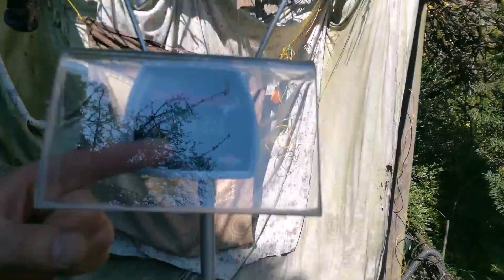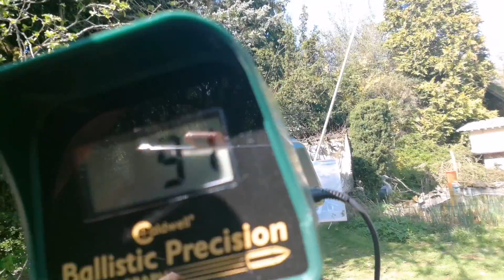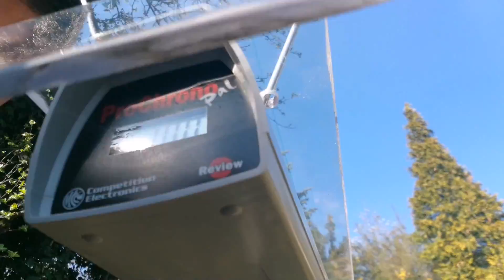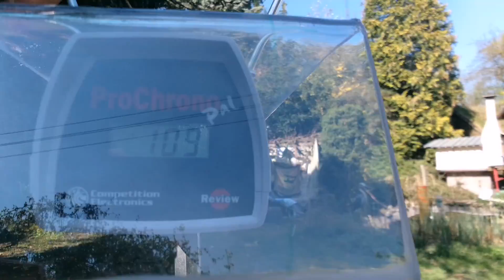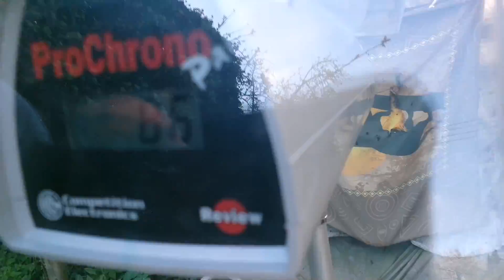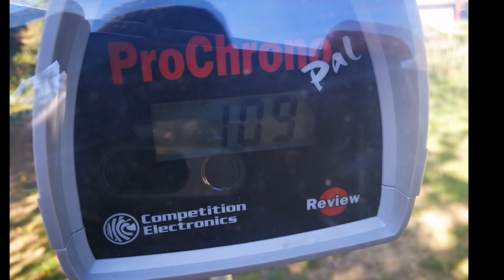Speed Verlust der Kugel, bis zum Ziel - Zwille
Eine 8mm Kugel, abgeschleudert, mit einer Slingshot (Zwille) um welchen Wert. wird die Kugel, bis zum Ziel langsamer?
Test 10 m und 20m Strecke...
Naja, testversuch.
mein Handy, wollte nicht so zuferläsig Aufnehmen.
und ich hätte hilfe gebrauchen können... alleine, ist es doch mühsam.